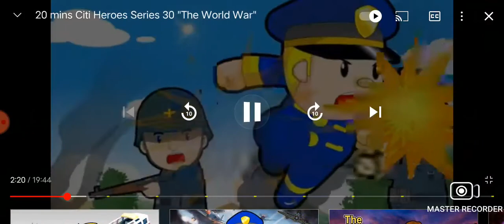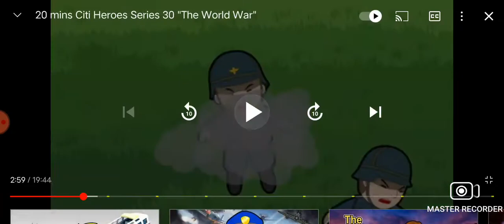Citi hereos commentary. Part 2